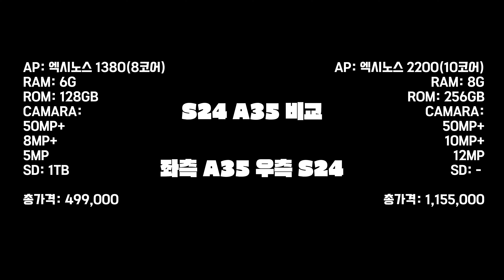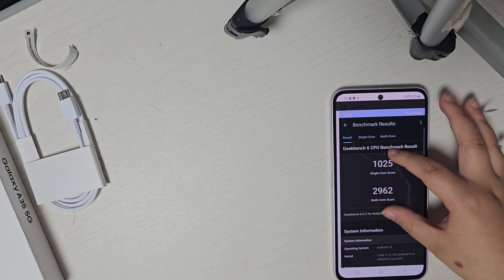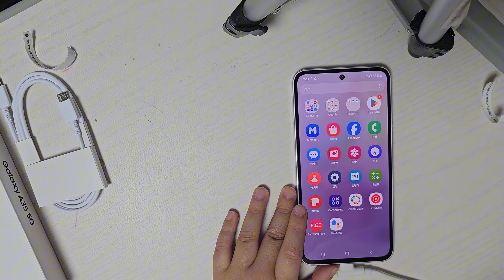A35 초스피드 언박싱 & 긱벤치 결과값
A35 초스피드 언박싱을 한번 해 보았습니다.
긱벤치 결과값도 전작과 비교해 보았습니다.
되게 S24처럼 고급지네요.
현재 잘 사용하고 있습니다.

00:00 인사와 제품 설명
00:30 언박싱 본격 시작
01:30 언박싱 끝과 외관 설명
02:22 초기 세팅중(지루)
02:40 벤치 비교
03:06 끝인사와 아웃트로